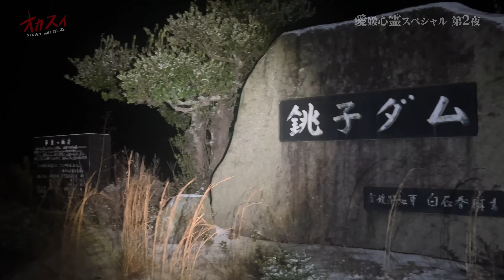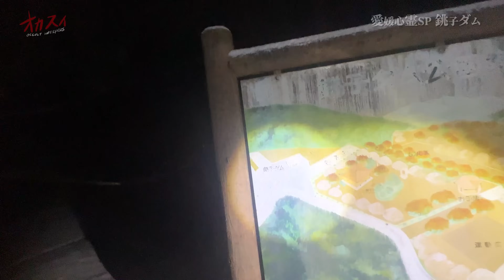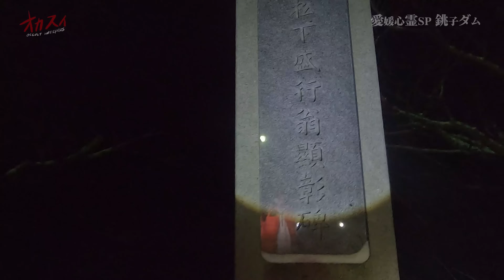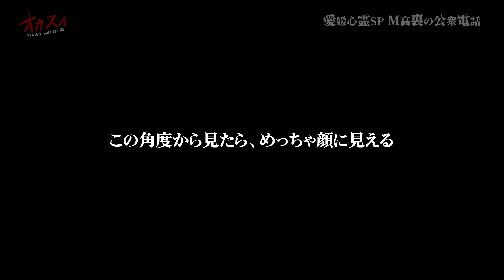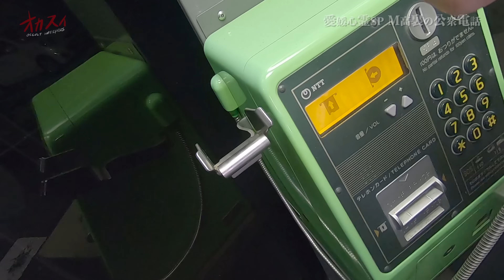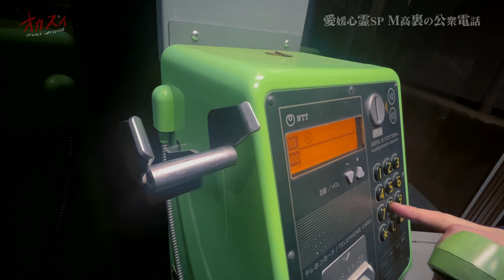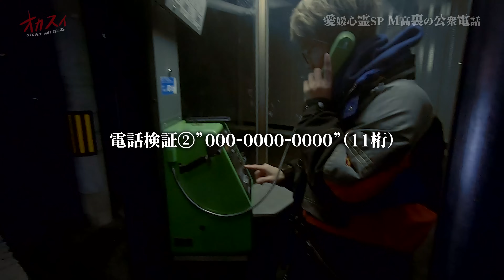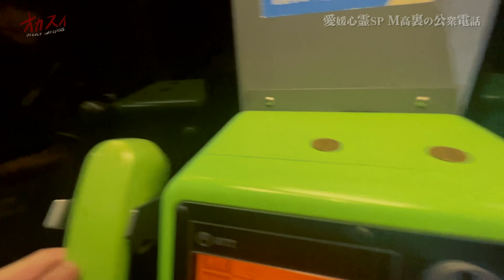【心霊】誰？ある意味本当に怖いロケになりました。銚子ダム＆公衆電話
※各メンバーSNSはこちら↓↓
マイク　＠yuji_141141
ターチャイ　@okiraku09050706
パルマ　@eusu_eusu2

オカスイ宛のプレゼント・お手紙は
現在、宛先検討中です！
申し訳ございませんが、決まり次第お伝えいたします。

■オカルトスイーパーズメンバーシップ開始